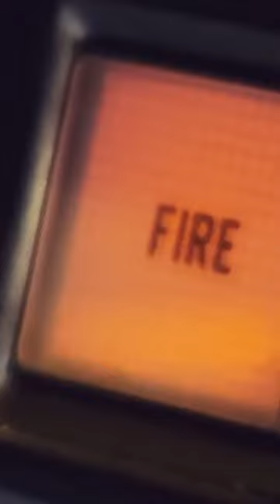How powerful is the US NASAMS defense system?